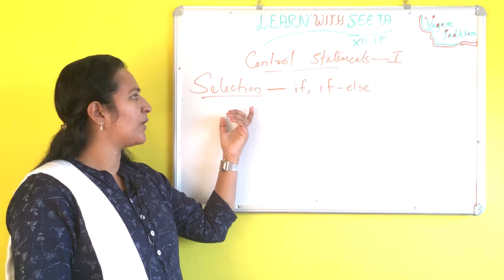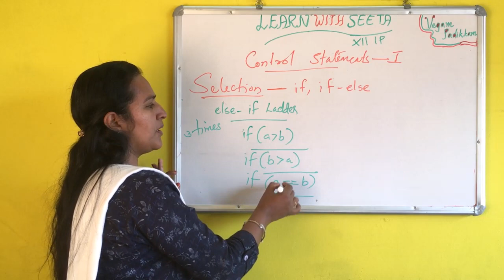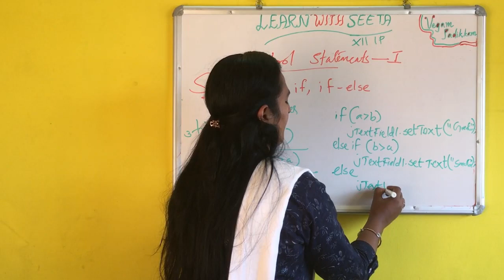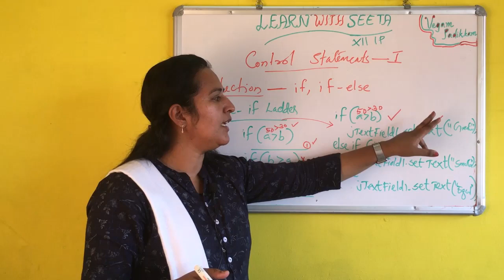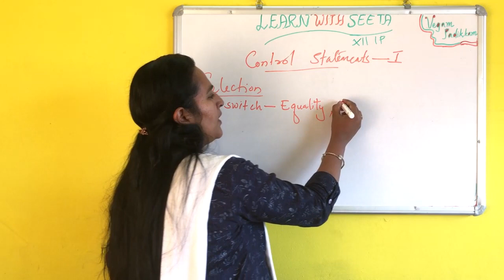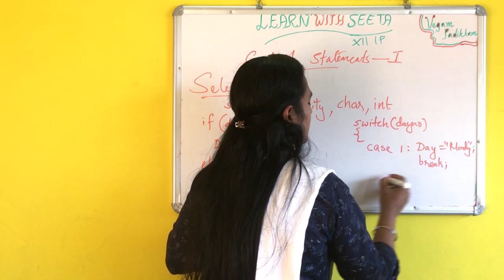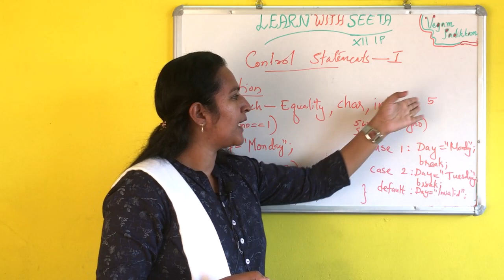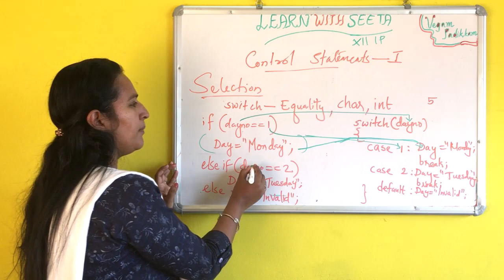CONTROL STRUCTURE SELECTION 02 CBSE GRADE XII- IP // Learn with Seeta